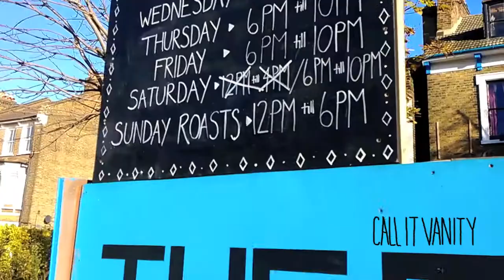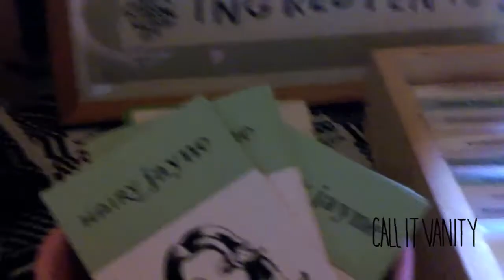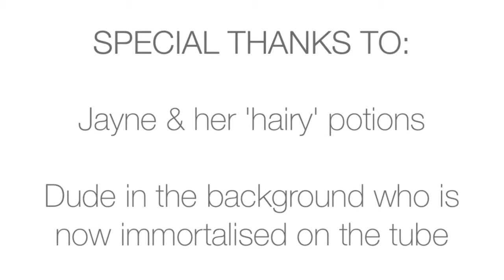FIELD TRIP with HAIRY JAYNE | TURPENTINE TAKEOVER at the EFFRA SOCIAL | CALL IT VANITY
The second instalment of our FIELD TRIP series, where we take you to the best beauty shopping destinations for the organic, green and natural consumer. We feature none other than Jayne from Hairy Jayne Handmade Haircare.

Hairdresser, designer and haircare maker extraordanaire - we chat to find out more about what brought the Hairy Jayne Haircare range to life, and of course, dedicate some airtime to our own hair woes.

Wanna know a little more about the field trip series?

For Jayne's hairdressing services you want whilst the Hairy Jayne products live over